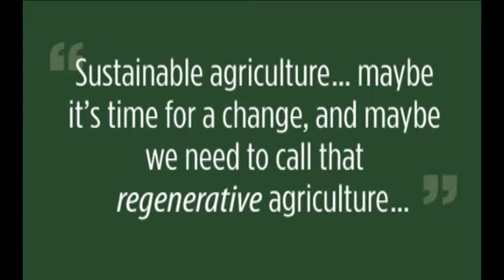Holistic Management: Regenerative agriculture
Maybe its time for a change and maybe we need to call that regenerative agriculture because we think about the condition of agricultural lands, we reduce organic matter by almost 50% in a lot of our crop lands and so maybe its time to thinking maybe its time to start thinking about regenerating those soils.